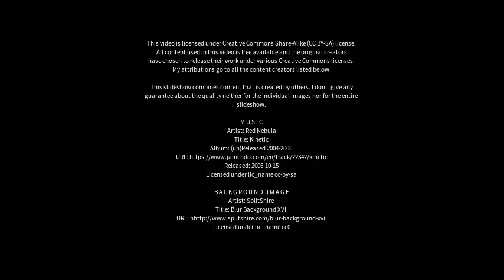Best places to visit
Best places to visit - Upper Swan (Australia) Best places to visit - Slideshows from all over the world - City trips, nature pictures, etc.